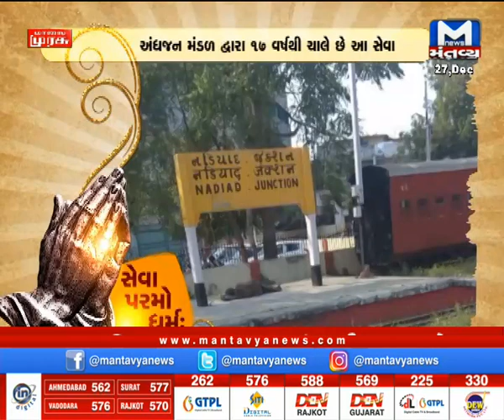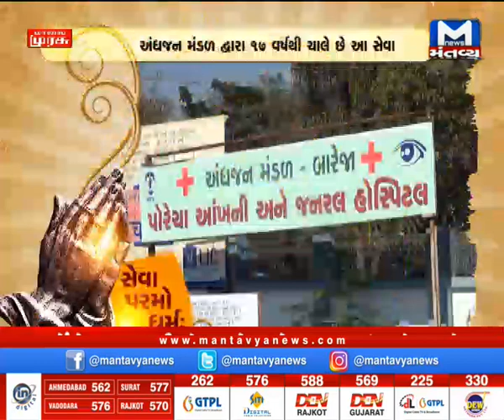'સેવા પરમો ધર્મ'- મંતવ્ય ન્યૂઝની વિશેષ રજૂઆત